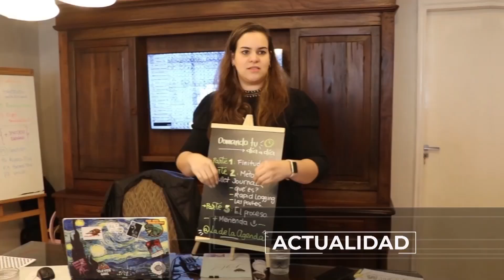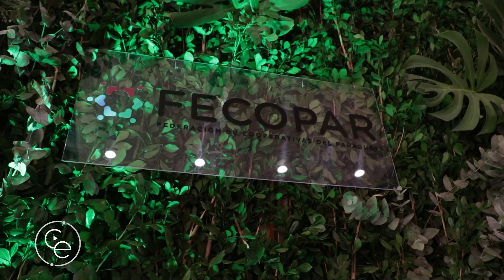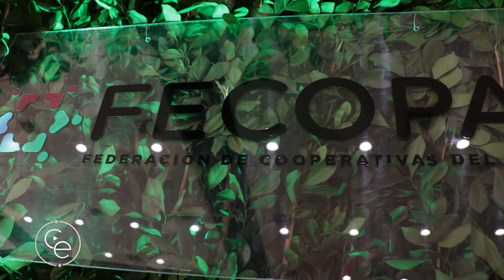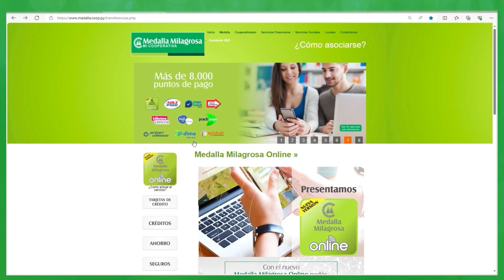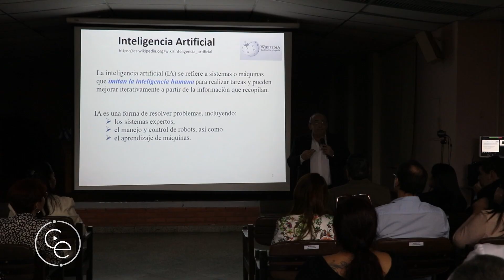COMPACTO ECONOMICO Martes 30 de Julio de 2024 2700